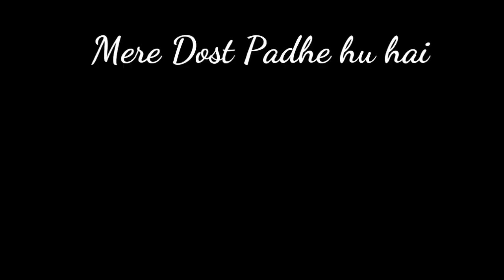मेरे दोस्त मेरी शादी के पीछे क्यों पड़े हैं | Sahu Ansh Vlogs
Topic :-

 About Video :-
In this video You will see how to my friend say you will get marriage very soon After that what my reaction ? This Vlog related to lifestyle. I made this Vlog before lockdown. This Vlog is very interesting click the video and watch till the end.